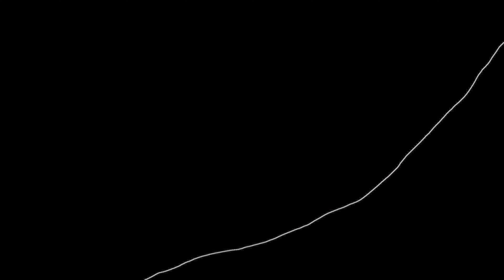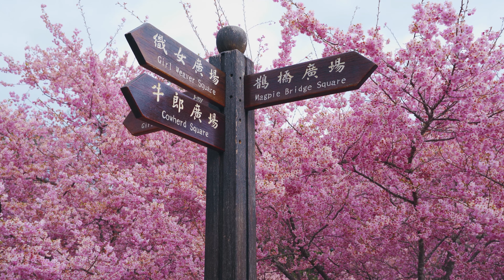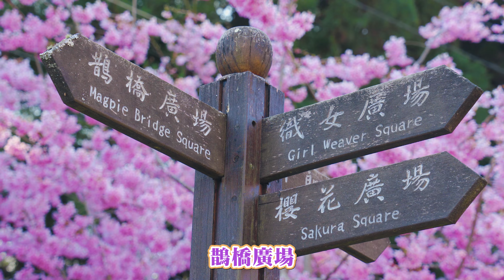2023 福壽山千櫻園 櫻花全攻略 I 三千株盛開的粉色富士櫻 I 全台最高的櫻花景點 I 千櫻園空拍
📷 03/04拍攝

🌸  福壽山千櫻園  🌸
千櫻園裡陸續種植了超過6000株的櫻花
品種有緋寒櫻、富士櫻、昭和櫻、大島櫻、吉野櫻等
目前盛開的是粉紅富士櫻

■ Camera | α7III
■ Gimbal | Weebill-S